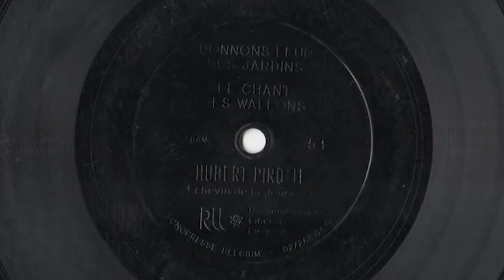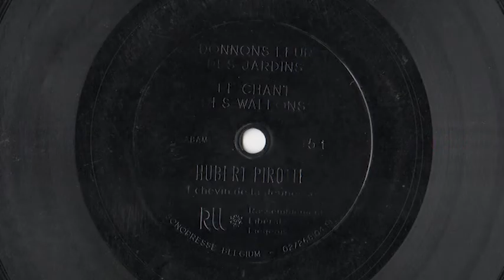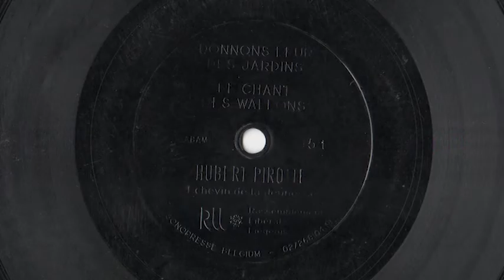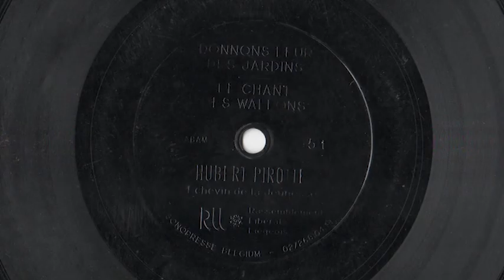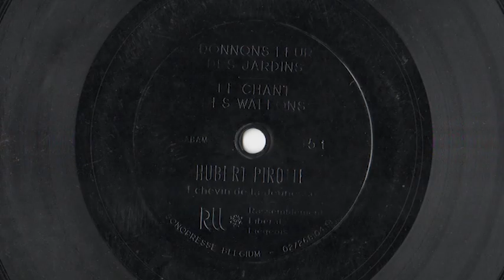Hubert Pirotte - Donnons Leur Des Jardins / Le Chant Des Wallons (flexidisc)